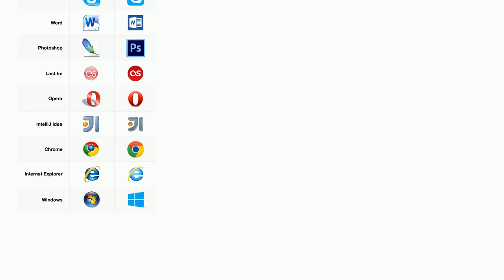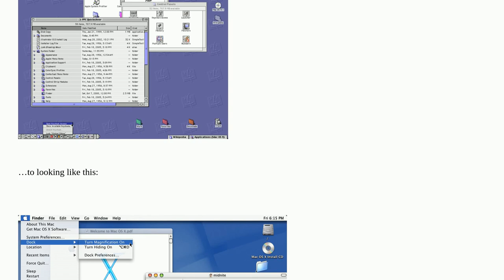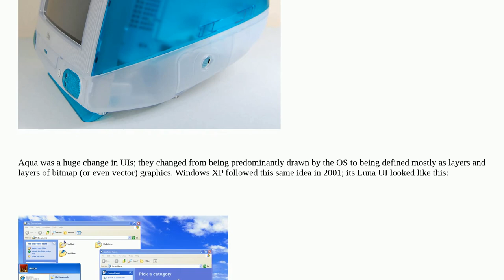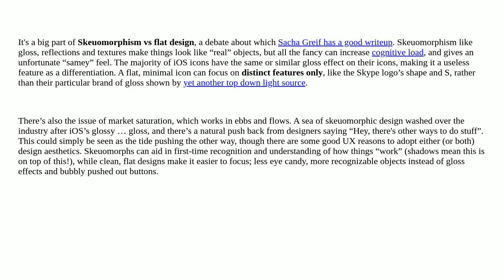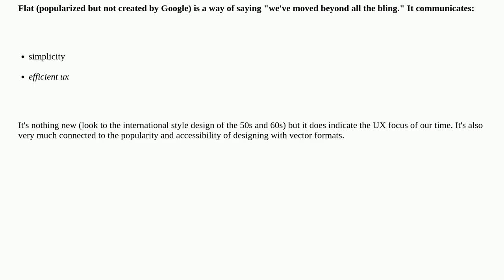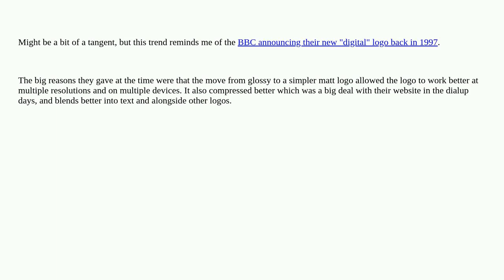Ux: What explains the current shift from glossy UIs to matte UIs?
What explains the current shift from glossy UIs to matte UIs?

A special thanks goes out to the awesome community

  gui-design skeuomorphism cognitive-load icons trend